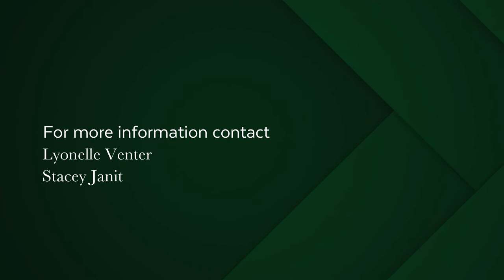1 Bedroom apartment for sale in Sea Point | Pam Golding Properties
Beachfront living at its best! Beautiful 130m2 apartment in Arthurs Seat Mansions. I bed, 1 bath plus large garage. Enjoy side sea views and sunsets from the balcony as you watch the world go by. Easy renovation to convert to a 2 bed or luxurious 1 bed. 24 hour manned security, walking distance to shops and restaurants with the promenade on your doorstep.